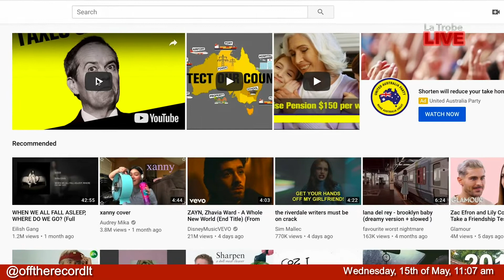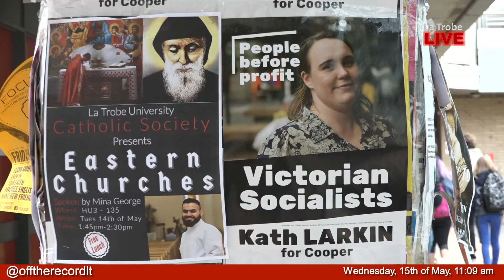Episode 7 Off the Record